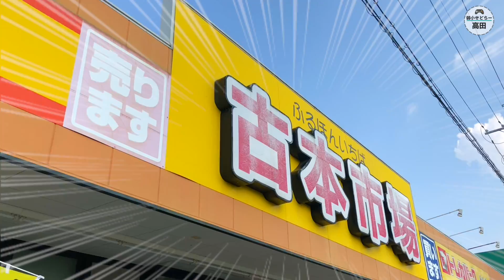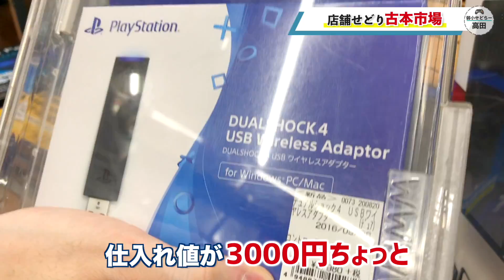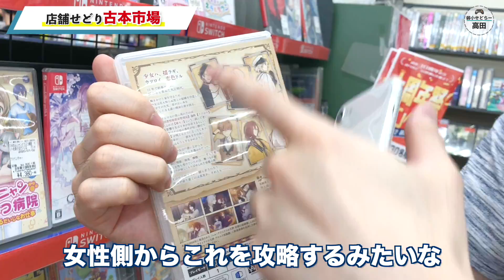【古本市場せどり】誰も知らない秘密の激熱スポット公開！【せどり初心者】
せどりに関する悩み相談や質問はこちらから！！
一緒に解決しましょう！！

スマホ以外の方は『@jfi7950m』とID検索！